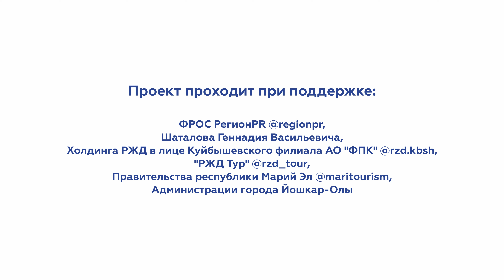Событийный ролик об организации тура "Вкуснойошка" в Йошкар-Оле